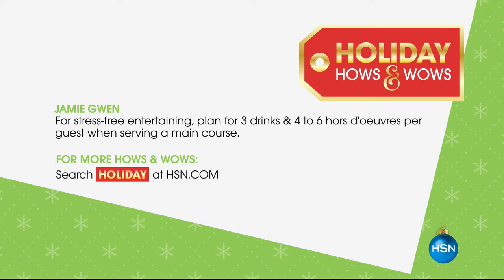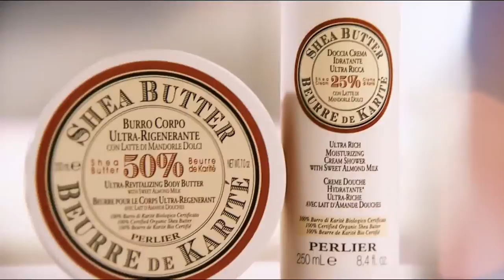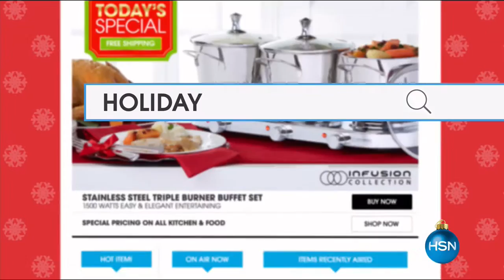HSN | CHOPPED Kitchen Essentials 10.31.2016 - 01 AM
Kitchen tools and cookware featuring CHOPPED